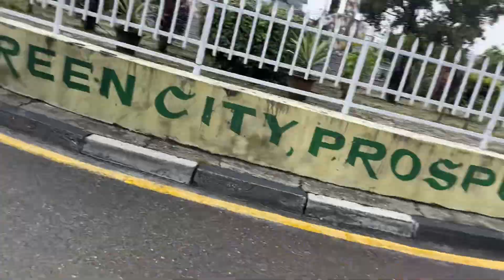KANEPOKHARI TO DAMAK TOUR COMPANY 🤣|| ITS ME HOPS VLOGS 05